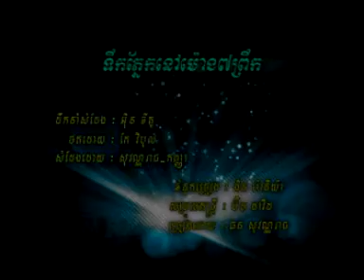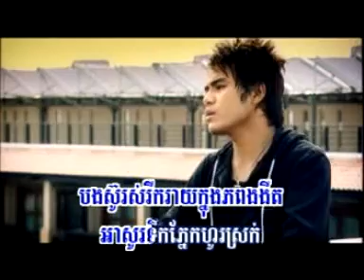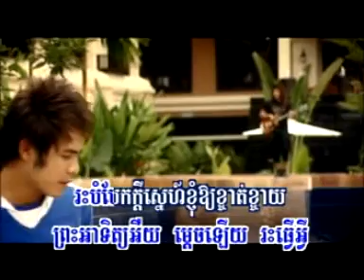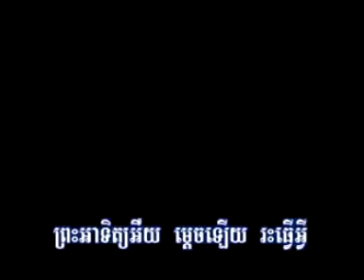RHM vol 152 tirk phnaek nov morng 7 prirk A